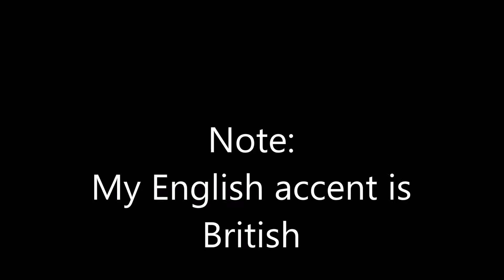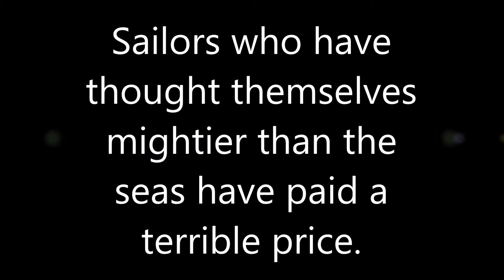Cagbalete Island, 04/20/19 (Black Saturday)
In the night time at the horizon there's the golden moon of black saturday.